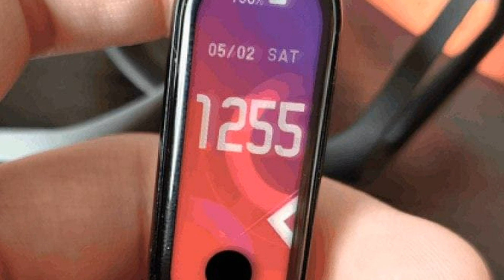Xiaomi Mi Band 5 Дата выхода и цены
Год назад китайский бренд Xiaomi анонсировал новинку фитнес-браслета Xiaomi Mi Band 4. Буквально на днях появилась актуальная информация о выходе обновленной версии под названием Xiaomi Mi Band 5. Вашему вниманию дата выхода и цены на Сяоми ми бэнд 5